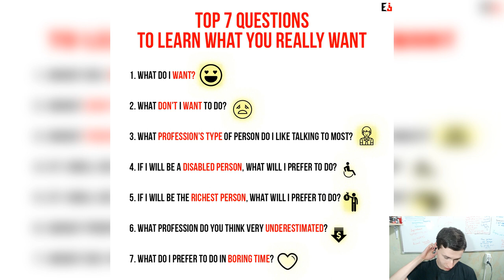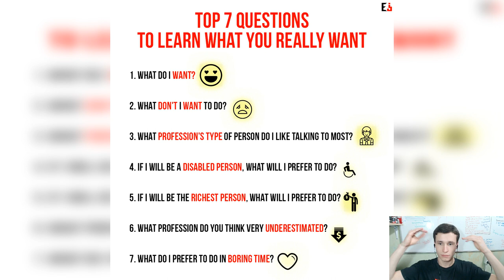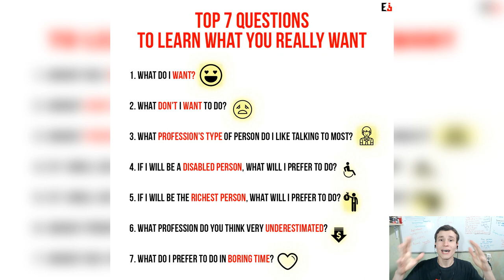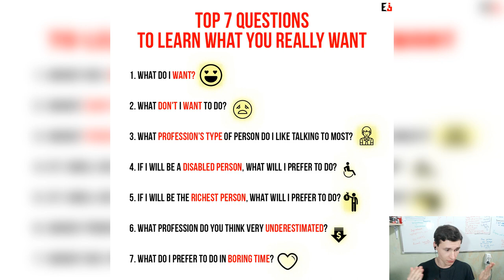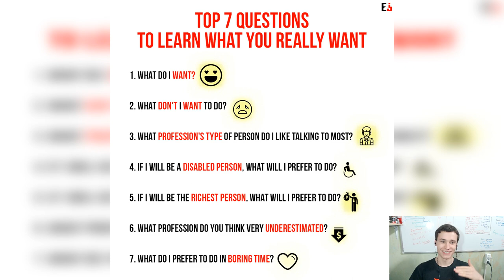Top 7 Questions to Learn what you Really Want | Asking for self-analysis | EJQ 1